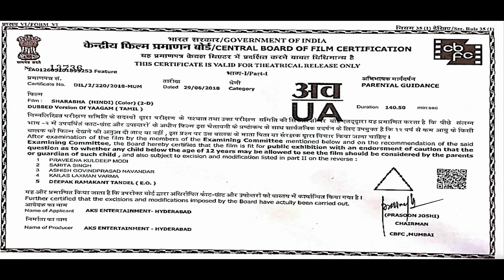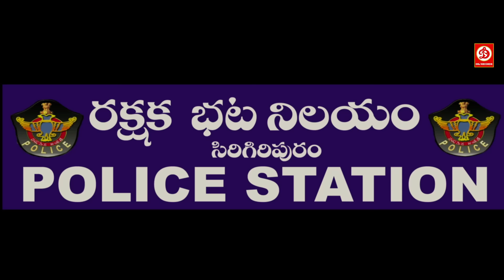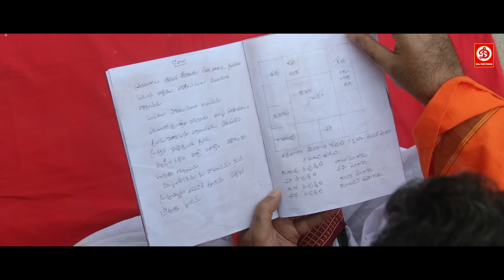सरभा- लेटेस्ट नई रिलीज़ मूवी हिंदी डब में | न्यू साउथ एक्शन फिल्म हिंदी में | मिष्टी, आकाश सहदेव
Sharabha is the son of Parvathamma and Karthavarayudu, who fight Chandraksha, a tantric master who wishes to spell chaos and doom across the world. Karthavarayudu is killed in the process and Parvathamma is forced to move elsewhere in order to raise her son while keeping him safe.
Sharabha thus grows up oblivious of his family’s past but soon discovers it. He then sets out to finish what his father started.
Watch Sarabha Movie, Sarabha Full Movie Latest horror movies

Aakash kumar as Sharabha
Mishti as Divya
Jaya Prada as Parvathamma
Napoleon as Karthavarayudu
Nassar as Thatikondaand
Puneet Issar as Chandraksha
Avinash as Tantric guru
Charandeep as Rakthashar